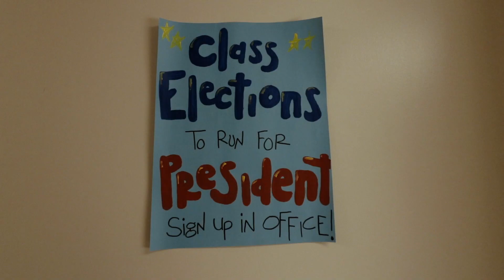Napoleon Dynamite Done in 60 Seconds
A 60 Seconds Remake of Napoleon Dynamite.

The rules on the competition were to make the full movie in one minute or less. We had too much fun making this and want to thank the organizers for putting on this competition. Chase had to learn how to recreate the dance in a very short amount of time. The posters were all recreated by hand. All music was composed and performed by Jace Bodner specifically for this piece.

Would you like to buy a T-Shirt, Hoodie, or More?